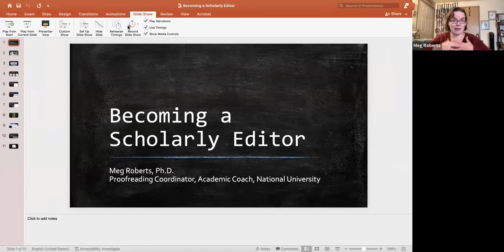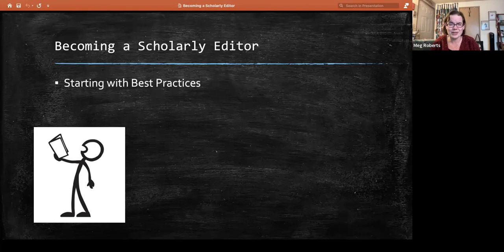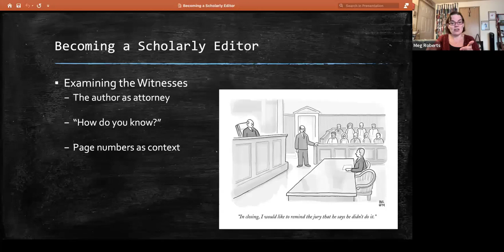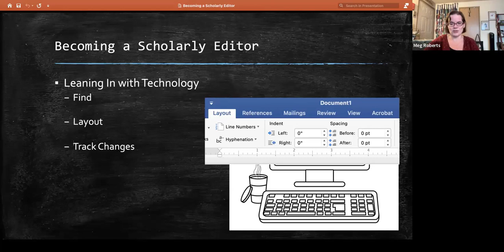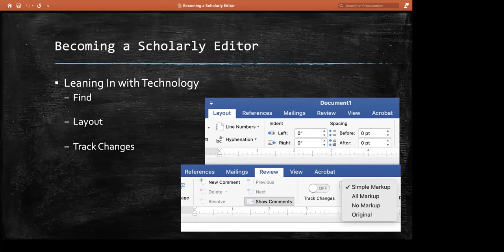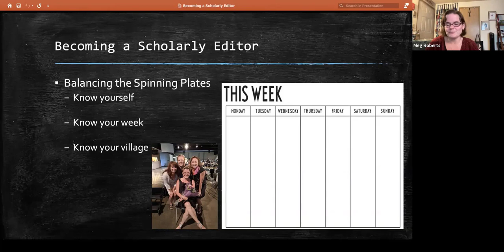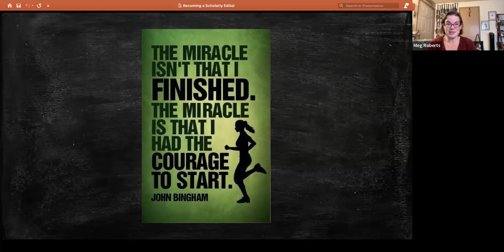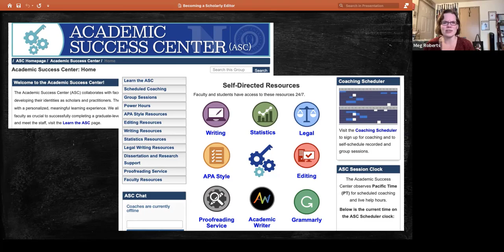Becoming a Scholarly Editor - 12/06/22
(Webinar) "Becoming a Scholarly Editor" will help students think about their resources beyond Grammarly and spell-check to improve how they communicate in academic writing and other communication. Through an overview of best practices for self-editing and guidance from Academic Success Center resources, this webinar will provide action steps participants can practice immediately.